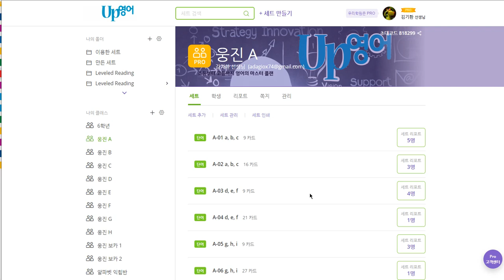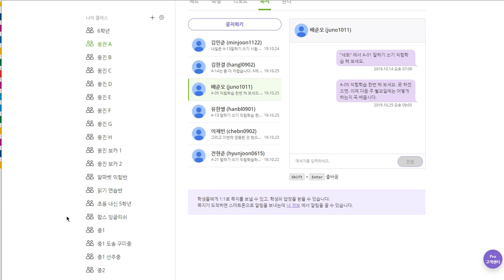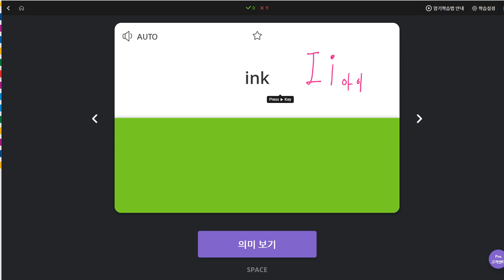배준오 2019 10 28 일대일